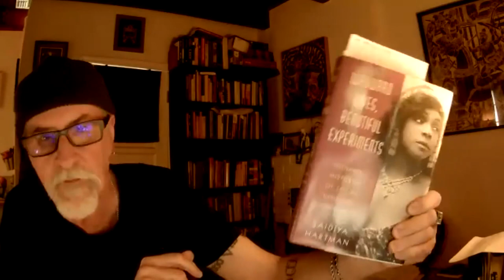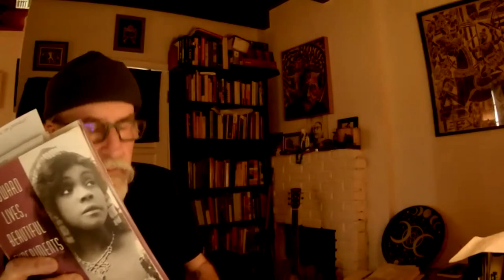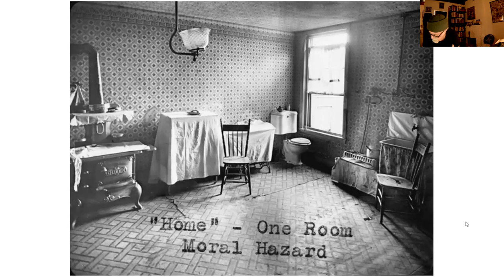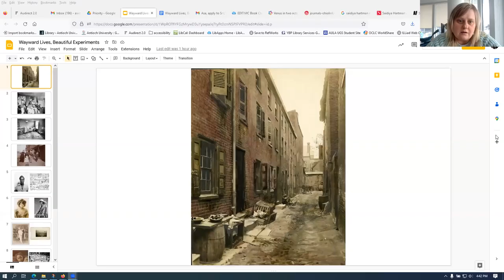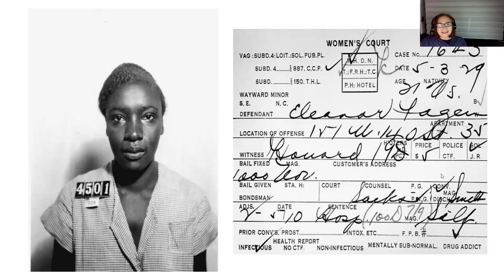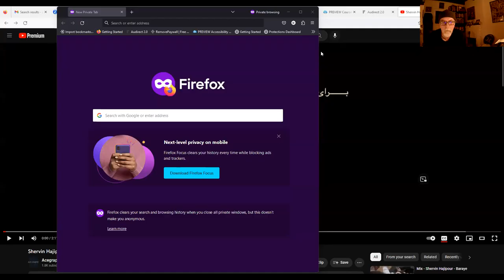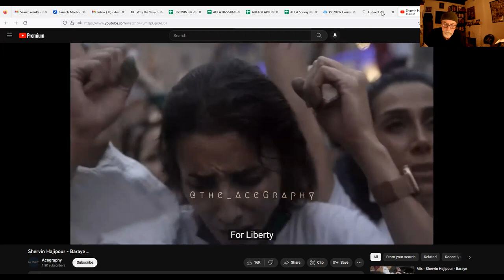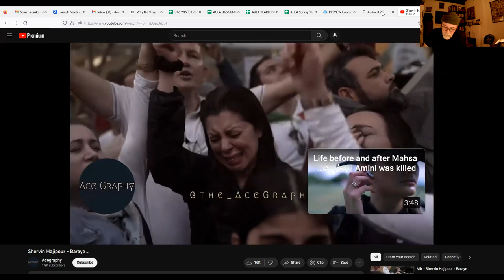MC 02-6-2023 Book Club: Wayward Lives, Beautiful Experiments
In celebration of Black History Month, the Messy Conversations book club series continues with Saidiya Hartman's brilliant, moving and deeply researched Wayward Lives, Beautiful Experiments. Winner of the 2019 National Book Critics Circle Award,  Hartman's work examines the revolution of black intimate life that unfolded in Philadelphia and New York at the beginning of the twentieth century.

Selected Chapters

"The Terrible Beauty of the Slum" (p. 3-12)
"An Intimate History of Slavery and Freedom" (p. 45-76)
"Mista Beauty, the Autobiography of an Ex-Colored Woman" (p. 193-204)
"The Anarchy of Colored Girls Assembled in a Riotous Manner" (p. 229-257)